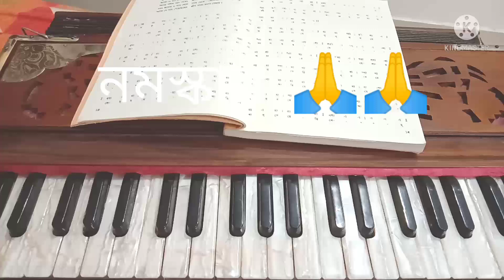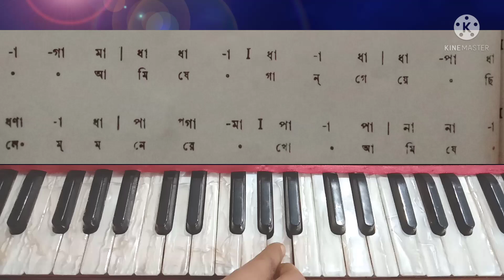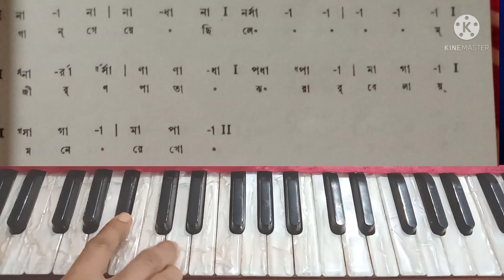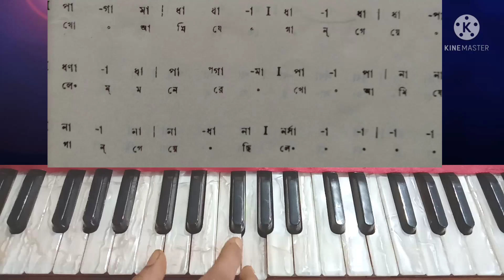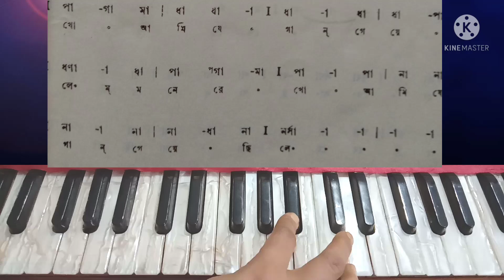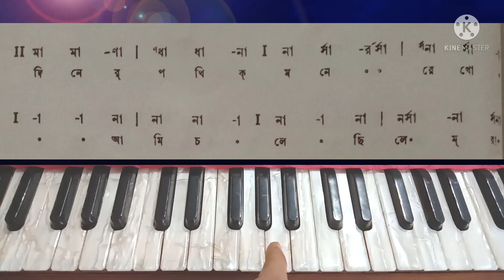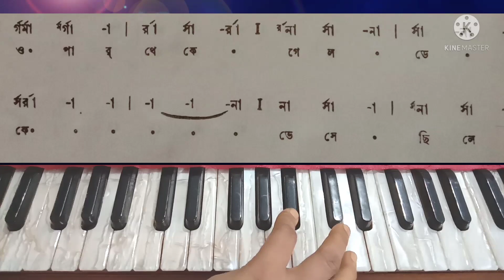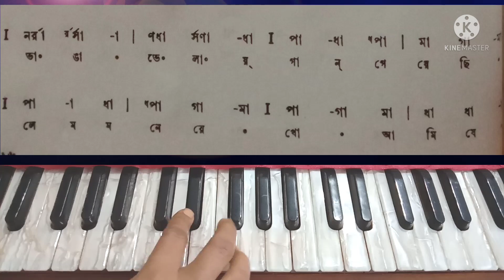Ei kothati mone rekho|| Harmonium Tutorial || with swaralipi|| Musical Journey with Jhuma Mondal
Hi I am Jhuma Mondal, in this video, you will learn the song called "Ei kothati mone rekho"